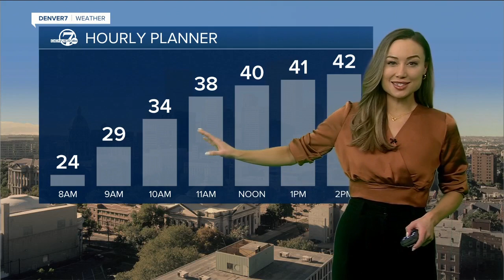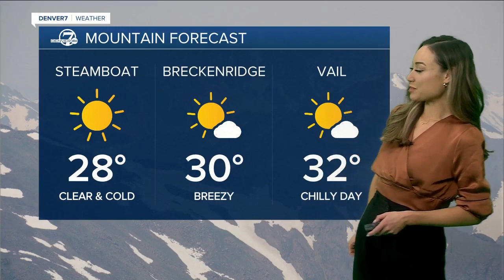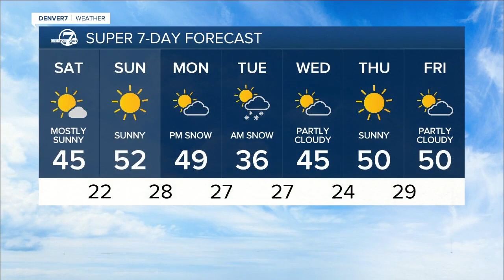Clear and cool Saturday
Katie LaSalle has your Denver7 Forecast 1/22/22